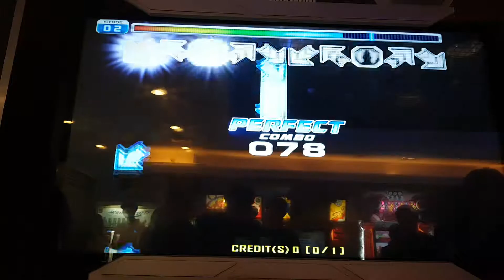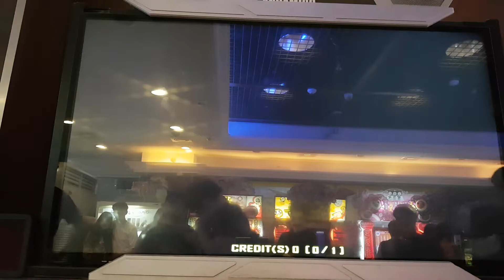[PIU]Tritium D14 21 mis Break on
Player:MUZICON
이 영상도 전의 라 그랑 블루처럼 같은 현상이 나와서 급하게 삭제하였습니다.